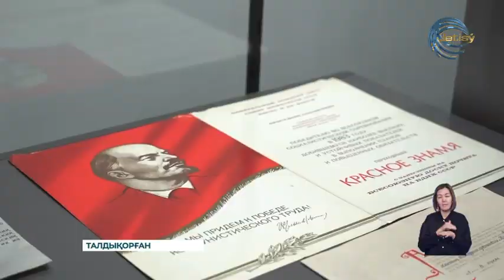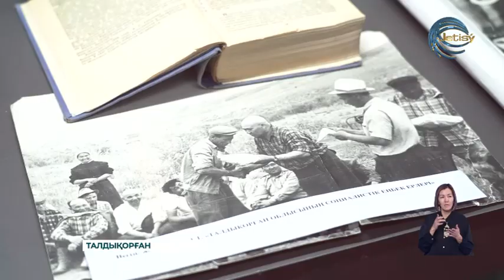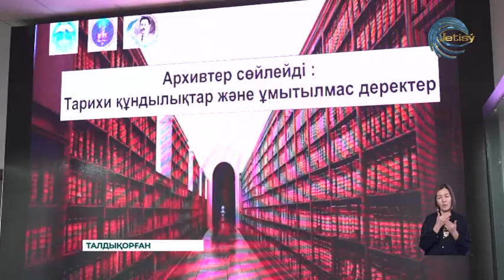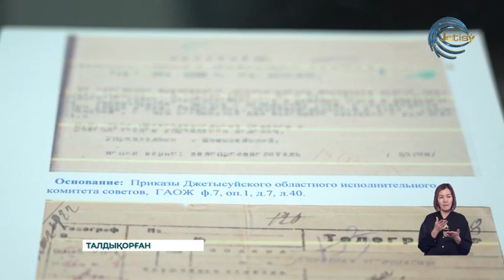Талдықорғанның облыс болып құрылғанына 80 жыл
Өткенсіз бүгін жоқ.  Биыл Талдықорғанның облыс болып құрылғанына 80 жыл. Тарих бетін таразыласақ, содан бері өңірде талай өзгеріс болды. Еске алар естеліктер де жетерлік. Бұл аймақ  1944 жылы 15 наурызда Алматы облысының оңтүстік бөлігінен шаңырақ көтерген. Бүгінде тыныс тіршілігі түрленіп, дамудың даңғыл жолына аяқ басып келеді. Атаулы датаға орай Мұхамеджан Тынышбаев музейінде "Тарихи құндылықтар және ұмытылмас деректер" тақырыбында көшпелі көрме өтті.